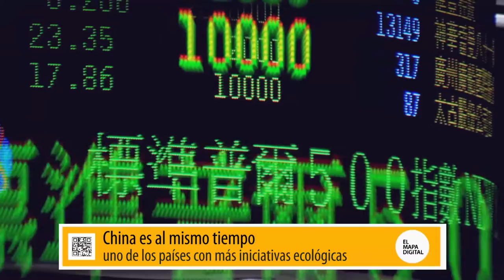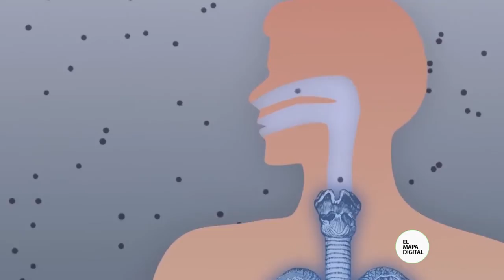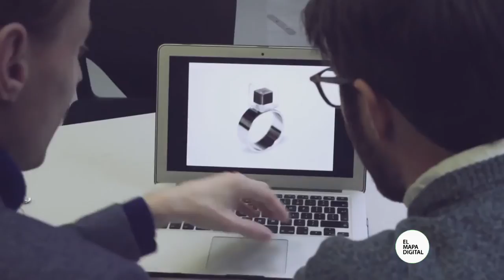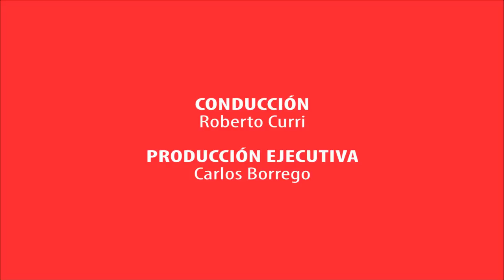La Aspiradora de Smog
Beijing es una de las ciudades más industrializadas del mundo, pero a causa de esto, es también una de las más contaminadas.

China es un país abarrotado por 1.400 millones de personas, y que ha conseguido un importantísimo desarrollo económico e industrial en los últimos 30 años, convirtiéndose en el país con más fábricas del mundo, siendo esta su principal fuente de movimiento comercial.

Pero las industrias requieren energía, y esa energía proviene del carbón, que es quemado en grandes masas para producir calor y electricidad para los hogares y las fábricas.

El carbón mismo es el que causa el smog y genera grandes problemas de salud en todo el país.

Los especialistas señalan que el origen del problema en Beijing fue el crecimiento abrupto que llevó a la ciudad a albergar a 13 millones de habitantes para los cuales hay que construir nuevas viviendas, y generar nuevos puestos de trabajo en el área industrial.

Así el smog los cubre por completo, haciendo flotar en el aire una partícula conocida como PM 25, que genera muchísimas enfermedades de distinta gravedad en varios órganos, pero fundamentalmente en los pulmones.

Calculan que los problemas a largo plazo serán serios, pero indican también que ya es posible ver un aumento radical de las enfermedades respiratorias en chicos y adultos mayores, que son las franjas etáreas más afectadas.

Mientras tanto, en los países bajos, un artista especializado en desarrollar proyectos que sean útiles para la sociedad, al mismo tiempo que dejan un mensaje, está terminando de desarrollar esta idea que podría cambiar la perspectiva del país más grande y productivo del mundo.

Un viaje a China le hizo ver que todo lo bueno que la tecnología y la industrialización puede producir, también tiene consecuencias, y así surgió su idea de una aspiradora de smog.

No es realmente una aspiradora, sino que se trata más bien de una bomba de vacío que se utiliza en algunos hospitales para limpiar el aire cargando las moléculas más pesadas con iones que las atrapan.

Esto puede generar un espacio de aire limpio lo suficientemente grande como para crear un parque de aire limpio en pleno centro de Beijing.

El primer prototipo de esta idea tan llamativa, pudo demostrar rápidamente que es posible limpiar el aire de manera masiva a través de esta tecnología.

Incluso a escala, pueden verse los contaminantes que flotan en el aire y que millones de personas están respirando ahora.

Se extrae tanto carbón del aire, que el mismo artista lo está utilizando para comprimirlo y presentarlo en pequeñas piezas de joyería. Para realizar cada anillo o aro, se limpian mil metros cúbicos de aire.

Esta es una manera práctica de poder financiar la obra del parque de aire limpio, que daría un respiro de su aire sucio a la ciudad más industrializada del mundo.

El mismo artista reconoce que esta no es la solución definitiva para el grave problema del smog, pero asegura que tener un espacio de aire limpio puede concientizar a la población sobre cómo puede ser su futuro, y pensar en todo lo bueno que puede venir si hacemos las cosas bien, es el incentivo más poderoso que pueda existir.